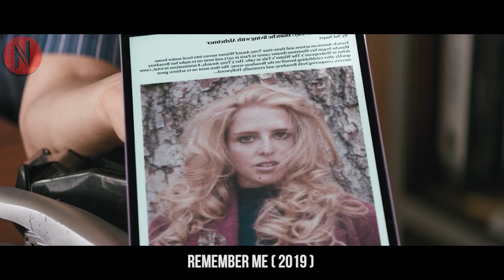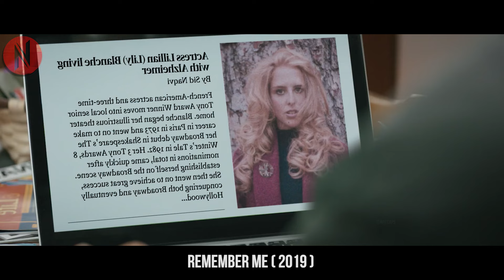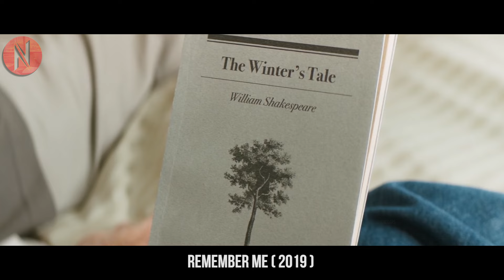Man Realizing That His Old Flame Has Alzheimer's, Surprisingly Makes A Plan To Reunite With Her